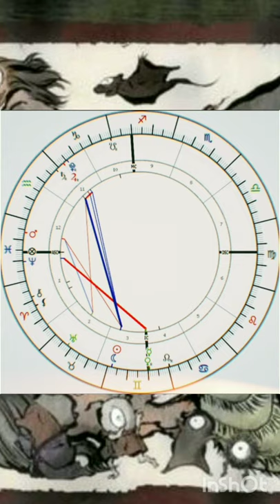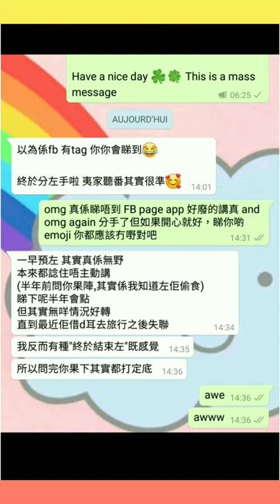塔占暖男星座運勢 ⭐天秤座⭐ 23/5 - 20/6